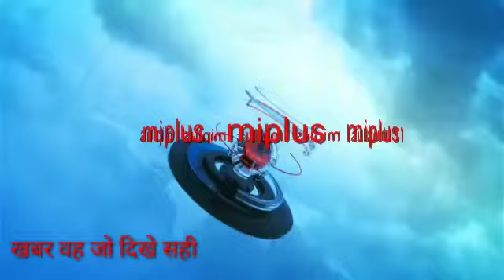जहानाबाद जिले के करोना ओपी क्षेत्र में 23 जनवरी की रात हुई डकैती की घटना में दो अपराधी गिरफ्तार